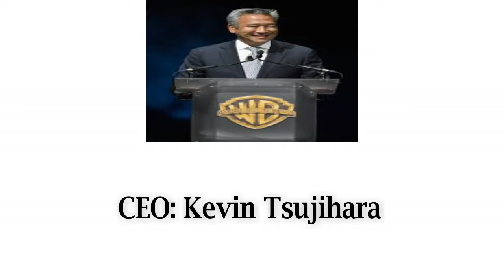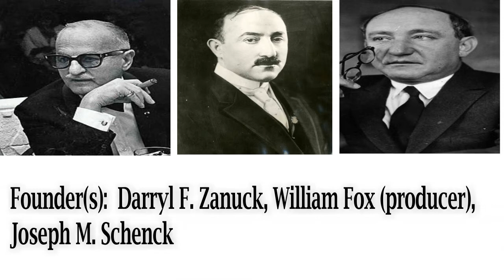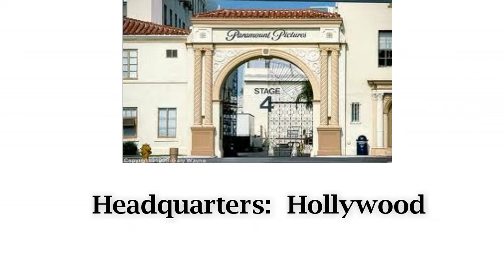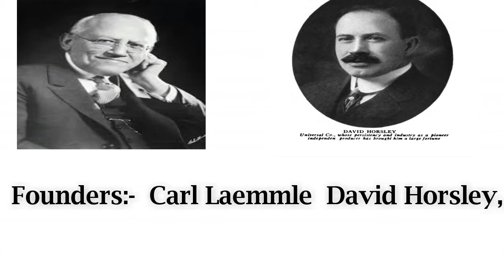Top 5 Big Film Studio'S In Hollywood and it's Stories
Welcome to our ''Top 5 AMAZING'' channel,

I will show  the latest Technology, Inventions,  New Tech, New Gadgets, and also much more category.

''Top 5 AMAZING'' Everyday uploads videos like these categories,
► Amazon products.► Popular inventions
► New Inventions     ► Smartphone Gadgets
► Amazing Products► Future Technology
►Latest technology  ► Upcoming Gadgets and Inventions
►mysterious THING ►UNKNOWN FACTS